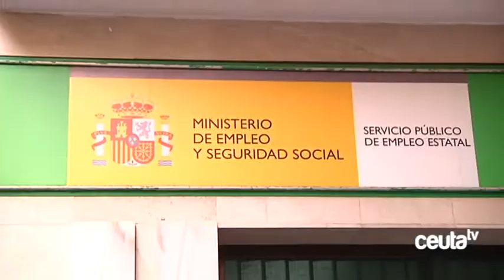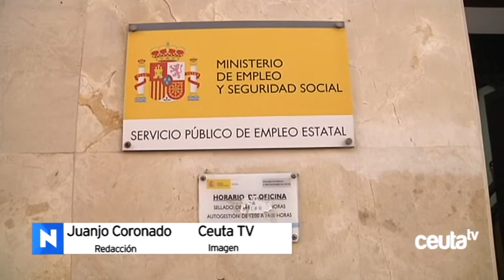El BOCCE publica en una edición extraordinaria la primera lista del Plan de Empleo 2017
El Boletín Oficial de la Ciudad de Ceuta publica este miércoles, en una edición extraordinaria, el primer listado de adjudicatarios del Plan de Empleo 2017. La lista definitiva se publicará en unos días, tras el plazo de alegaciones contemplado en las bases para este año, que ofrecerá contratos con un máximo del 75% del sueldo y nueve meses de duración.